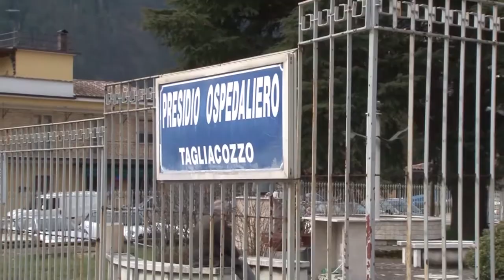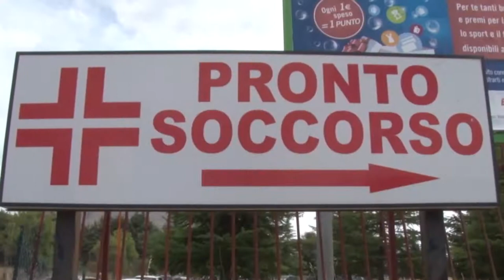Scoccia, la Regione riapre i PPI marsicani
Duro affondo della consigliere regionale Udc, Marianna Scoccia, che sui punti di primo intervento di Pescina e Tagliacozzo critica l'atteggiamento della Regione Abruzzo. Scoccia ne chiede la riapertura e invita i sindaci alla mobilitazione